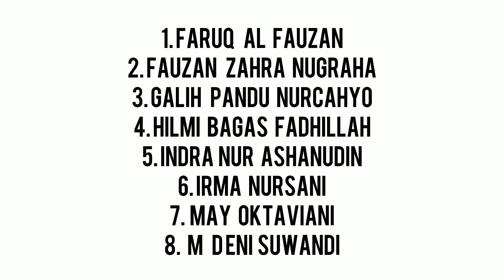Pembelajaran Lari Gawang | Kelompok 1 2C | ATLETIC II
Anggota Kelompok :
- Faruq Al Fauzan
- Fauzan Zahra Nugraha
- Galih Pandu Nurcahyo
- Hilmi Bagas Fadhilah
- Indra Nur Ashanudin
- Irma Nursani
- May Oktaviani
- Muhammad Dengar Suwandi